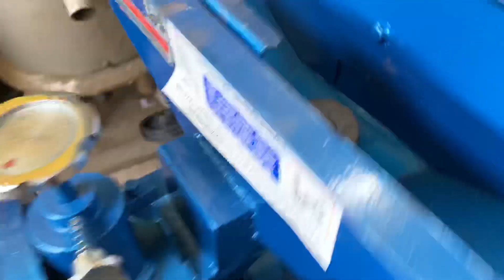10H.P. Double Chamber StoneLess atta chakki, Double Stage Pulvriser,doubleChamber☎️📞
10H.P. Double Chamber StoneLess atta chakki, Double Stage Pulvriser, double Chamber Pulvriser

S.Japleen Singh - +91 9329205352 , 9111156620 , 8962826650 , 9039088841 , 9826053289 , 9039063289 , 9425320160 , 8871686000 , 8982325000, 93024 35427 ,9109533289 Landlines- 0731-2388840 ,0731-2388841 , 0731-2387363 , 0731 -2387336 , 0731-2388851

Established in the year 1963, Punjab Engineering Corporation  is one of the leading manufacturers, exporters, suppliers and service providers 🇮🇳 🇬🇧 🇧🇹🇨🇩🇧🇩🇳🇵🇦🇺🇵🇰🇸🇦 of a wide range of pulverized machines, ball grinding for mill, steel ribbons blender, spice grinding mill, industrial ribbon blender, etc., that are fabricated f rom high grade iron plates and angles as per the client’s requirements. Our range is durable and is designed for grinding spices, grains, herbs, chemicals and others. We also provide various plants such as pulverized plant, dolomite plant, lime stone plant, chemical grinding mixing machine plant, jaw crusher plant, sieving machine plant, ball grinding mill machine plant, steel ribbon blender plant, spice grinding mill plant, industrial ribbon blender plant, etc.

Punjab Engireeing corporation are the products it deals in:

Pulverizing Machines
Milling Machines
Mawa Machine
Crushing Plants
Crushing Machine
Jaw Crusher
Grinder Machine
Atta chakki
Batch fryer
Boondi machine
Wet grinder
Papad automatic machine plant
Compost machine
De-stoner machine
Cabbage cutter
Gravy machine
2in1 multi purpose machine
Fafda machine
Piller machine
Spiral machine
Musti machine
Planetary machine
Mixer grinder machine
Rice mill